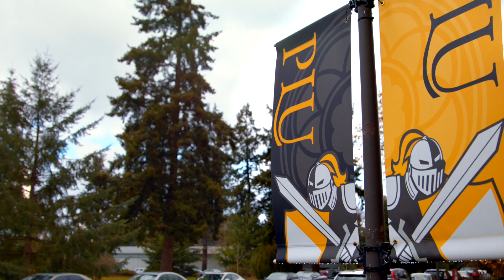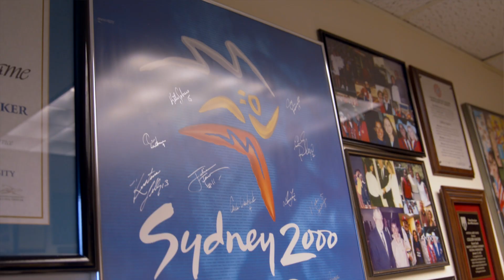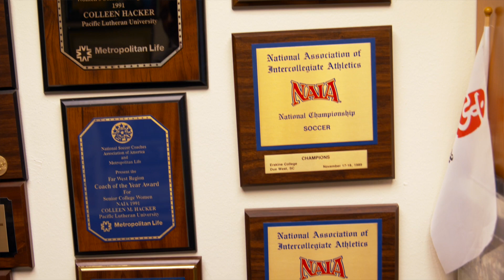United Soccer Coaches Hall of Fame: Colleen Hacker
Former Pacific Lutheran University head coach and U.S. Women's National Team Assistant Coach, Dr. Colleen Hacker was inducted into the United Soccer Coaches Hall of Fame at the 2019 United Soccer Coaches Convention in Chicago.